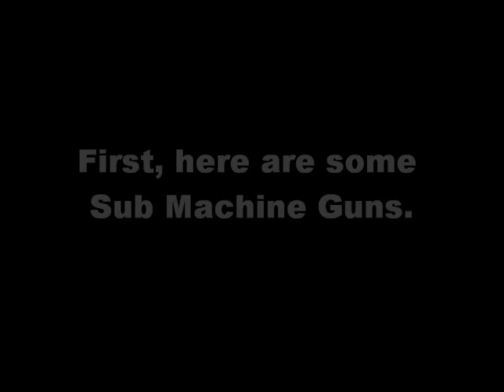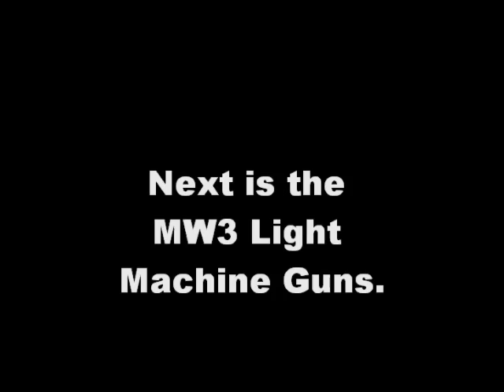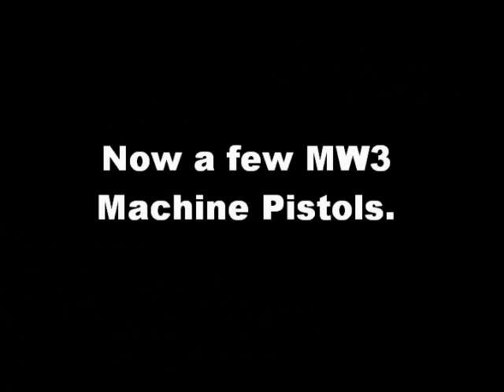MW3 Guns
All MW3 Guns And Gun Info!!!